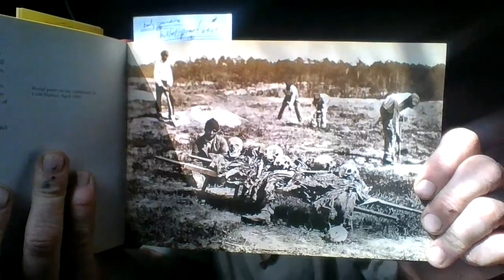July 26, 1863 - John Hunt Morgan Surrenders 300+ Men In Salineville, Ohio